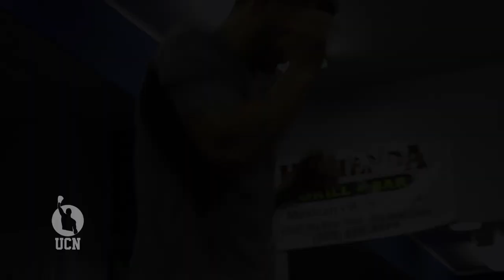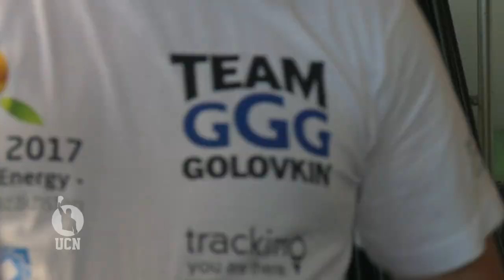Golovkin Uncensored - Golovkin vs. Rubio - Ep 2 - "Preparation" - UCN ORIGINAL SERIES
The Undisputed Champion Network was granted an in depth look as Gennady "GGG" Golovkin prepares for his match again Marco Antonio Rubio on October 18 at the StubHub Center in Carson, CA.